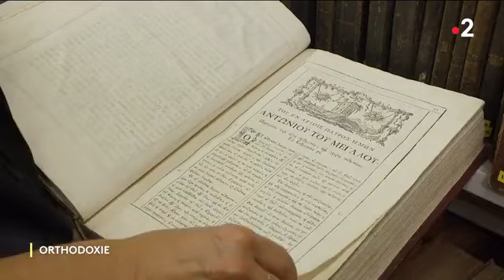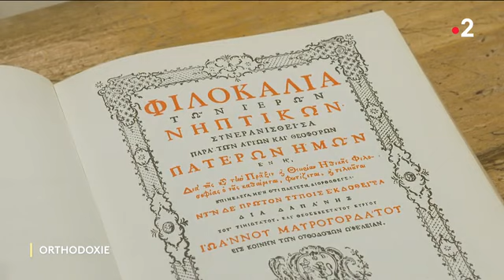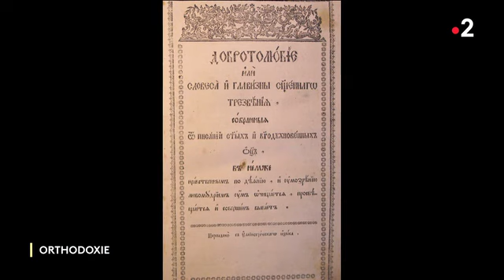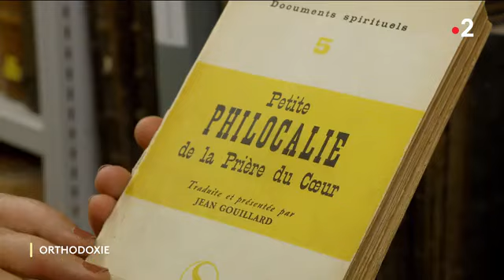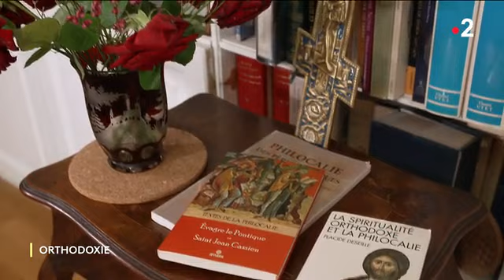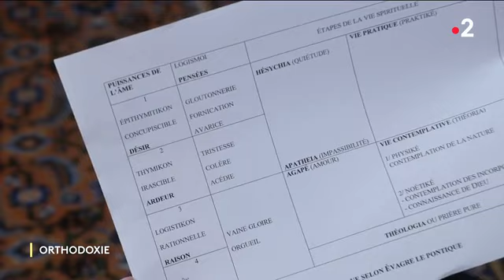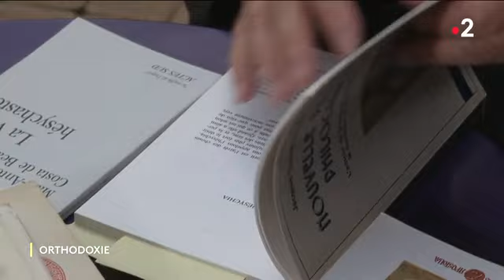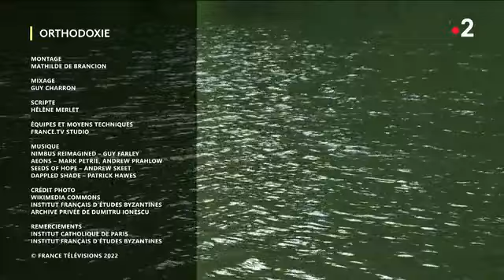EMISSION ORTHODOXIE 2022: LA PHILOCALIE, AMOUR DE LA BEAUTE